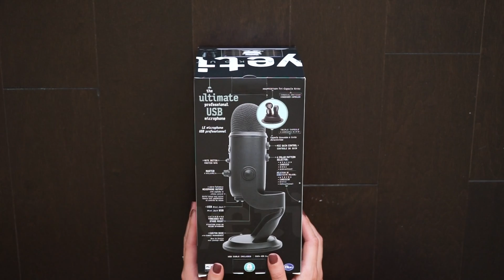Blue Yeti: Unboxing and First Impression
Blue Yeti Blackout Edition on Amazon